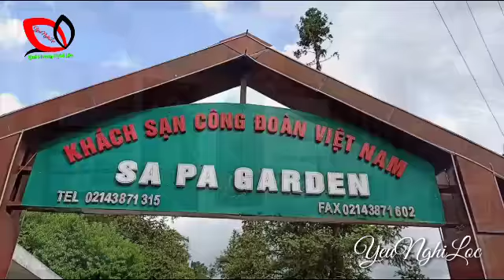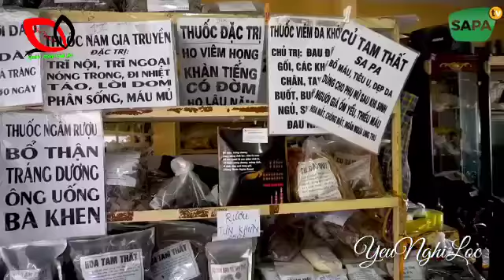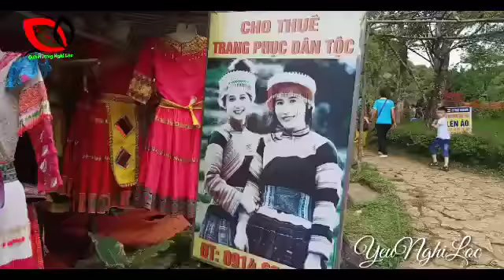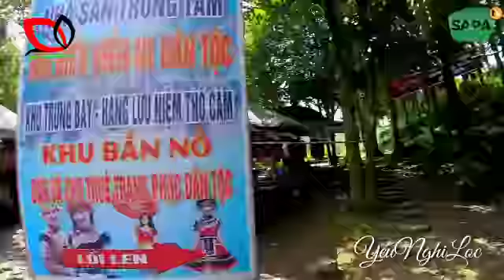Sapa _ núi hàm rồng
Nơi gặp gỡ đất trời hè 2020